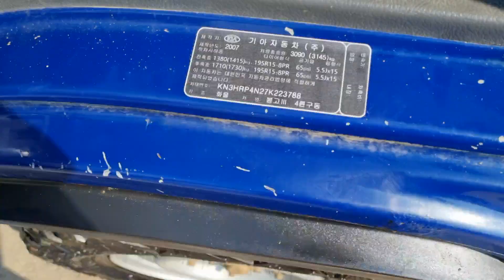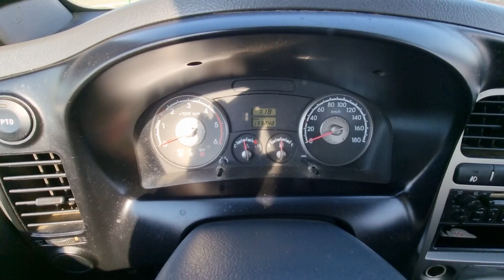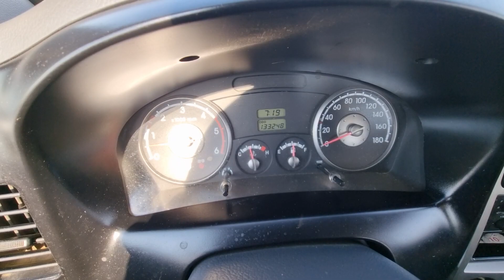BONGO KN3HRP4N27K223788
Autoleader